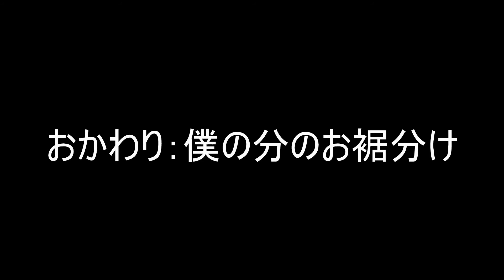１１．もったいない飲み方 ⑨白幡橋から⑩槻木大橋へ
火星から来たＢｅｔｈの散歩の醍醐味シリーズ開始。
今回のテーマは橋です。
白石川と阿武隈川に架かる橋を左岸からレポート。
大河原の金ケ瀬さくら大橋から岩沼の常磐線の阿武隈橋梁と阿武隈大堰までの約17キロを約5時間30分かけてのんびり歩いてみました。
Bethのペットボトルは250cc×1本。
僕のペットボトルは500cc×2本（内訳：水＆ポカリスエット）
途中もったいない飲み方をしたので，Bethの250ccが底をつき，僕の分の水を注いだのですが・・・・「もったいないだろう。貴重な水なんだぜ。白石川が終わり福島から丸森を経由してきた阿武隈川に合流する場所です